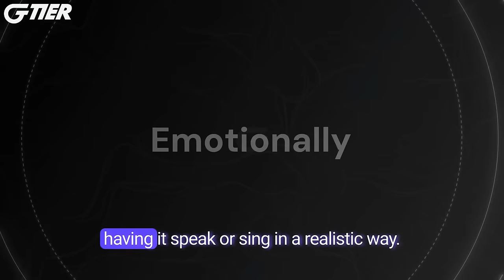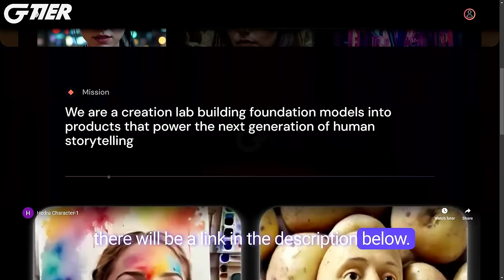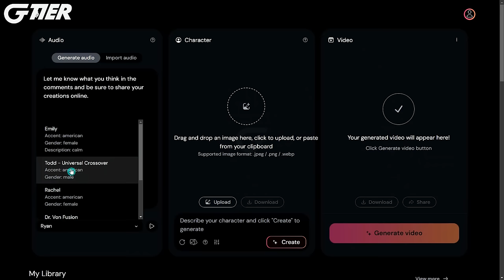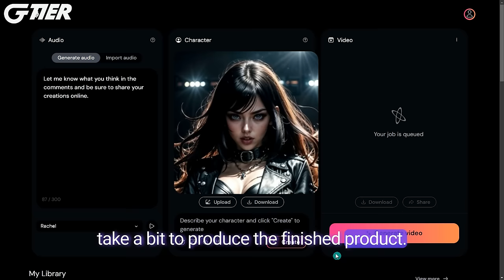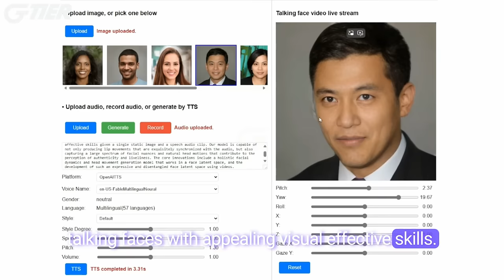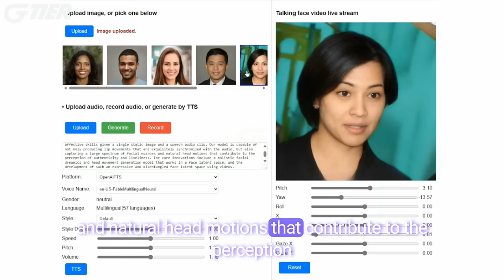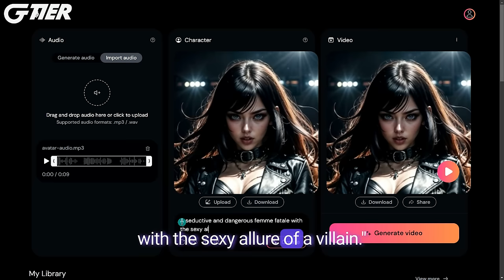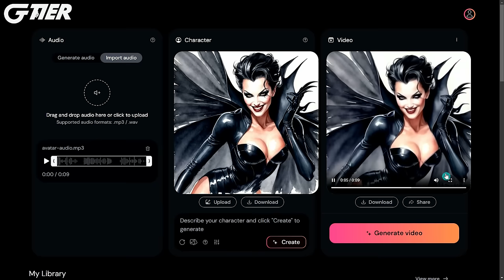Hedra AI Tutorial: Make Any Image Talk or Sing For Free!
Hedra AI has the power to bring any photo or image to life by making it speak or sing in a realistic way.

It's currently available for free & unlimited usage!

But who knows how long that will last, so don't miss out on this opportunity.

🤖 Additional Resources  🤖

📱 Chapters 📱

0:00   Intro
0:46   Human Examples
2:36   Other Image Examples
3:15   Painting Examples
4:38   Non-Human Examples
5:11   Animal Examples
5:36   Hedra AI Tutorial Generation
7:46   EMO Portrait Videos
8:26   VASA-1
9:46   Uploading Audio File
12:09 Wrap-Up

GenAI | Gadgets | Gear |  Games | God tier Tech

🎵 Music 🎵

Harmonies by Ben Elson  ►

🖥️ Current Setup 🖥️

G Tier is supported by its audience.  Thank you, we appreciate it!